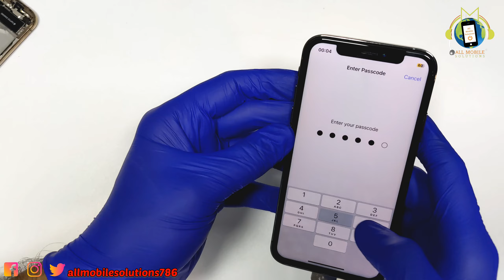iPhone Xs to 14 Pro DIY | how to restore and upgrade iPhone xs convert to iPhone 14 pro | AMS-HINDI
👉ALL MOBILE SOLUTIONS
Ashoka Shopping Centre , Shop No 120, 1st Floor, LT Marg, Near Crawford Market, Next to GT Hospital, Mumbai, Maharashtra 400001👈

Yeh mobile Haryana state se aya hai. Is video me xs ko 14 pro me convert kar ke bataye hai.or bhi iphone me battery , display ,etc saare problem solve kr ke milega.Ap bhi hame parcel kar sakte hai.Or Mumbai me hai to shop par visit kare.Apka mobile convert kar ke mil jayega.Thank you